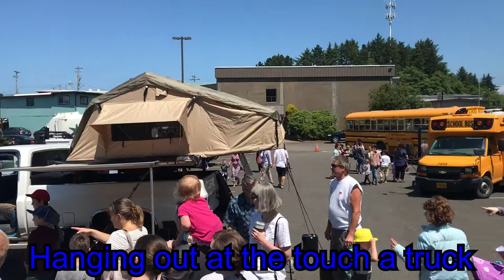Touch a truck Lincoln city Oregon June 16, 2018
Quick video of the 2018 touch a truck in Lincoln city Oregon